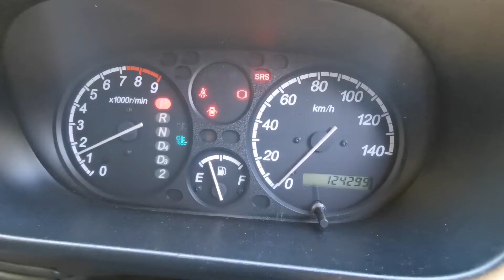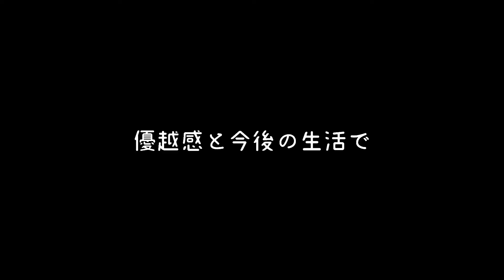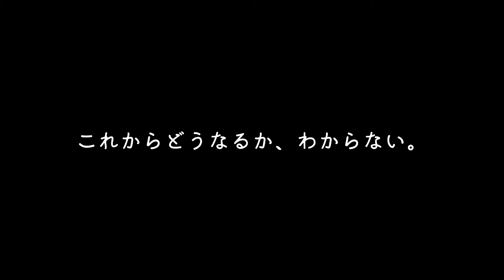【ホンダ アクティSDX】新しい車キター。離婚前にまず車の引き渡し。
何だかんだで、離婚前に身の丈にあった車にしました。
これから、子供たちと前に進んで行くために、考えた車です。

頑張ろ…